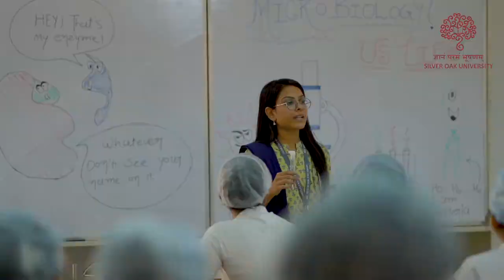Department of Microbiology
Glimpse Department of Microbiology